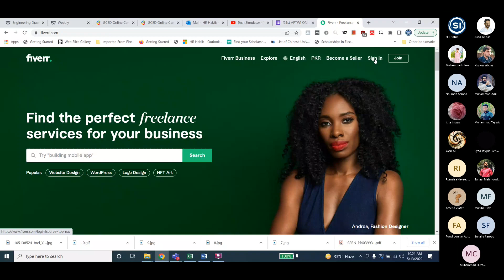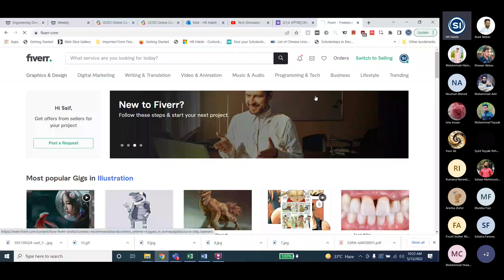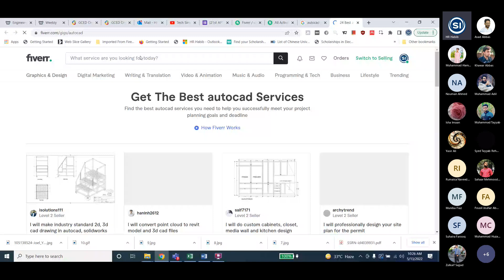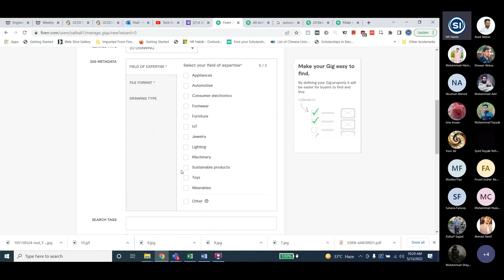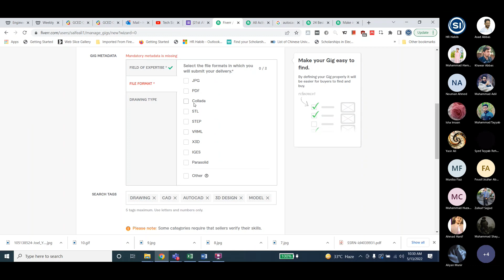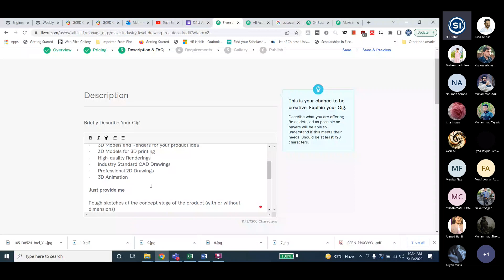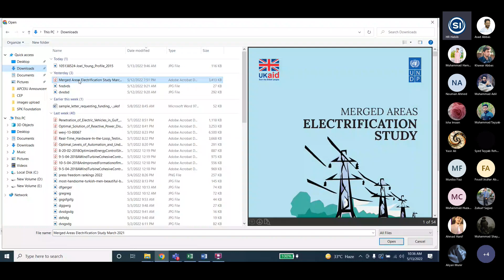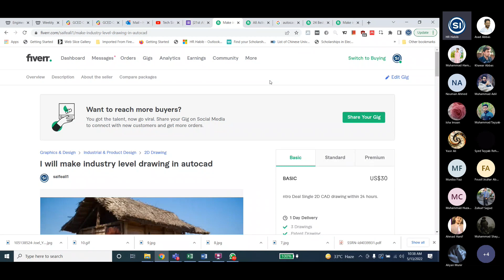How to create gig on fiverr hindi - urdu